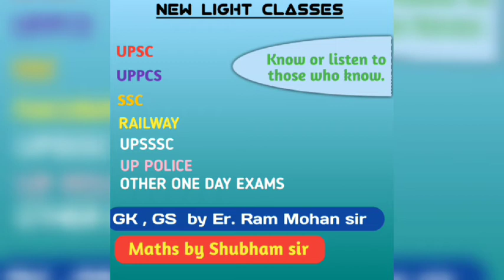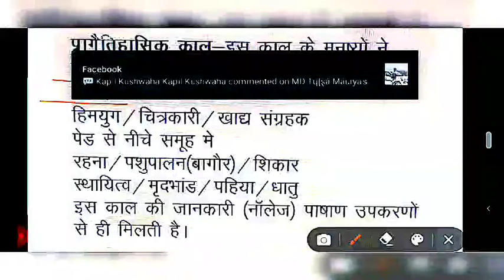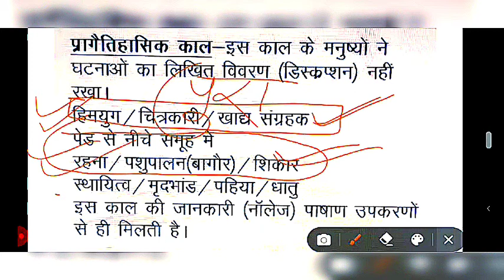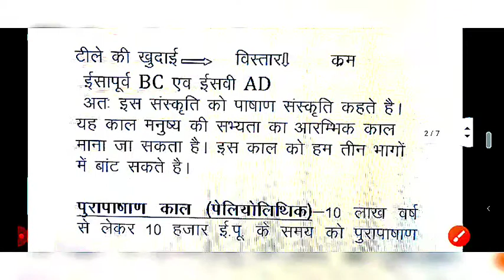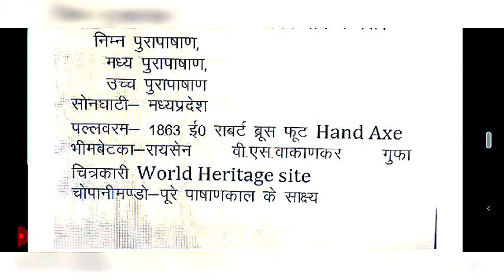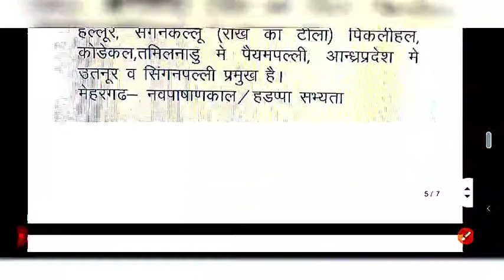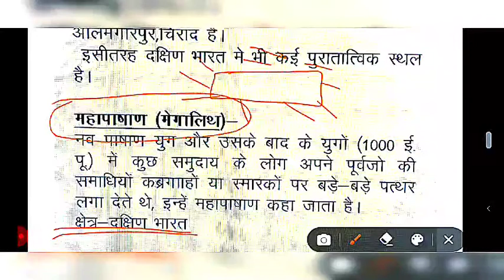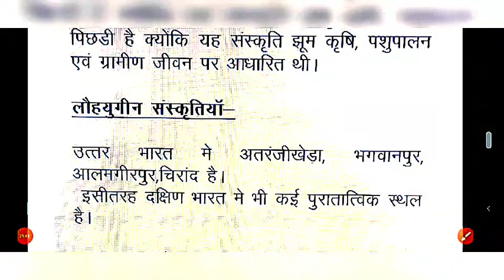Ancient History part. 2 || by Ram Mohan sir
NEW LIGHT CLASSES में आप सभी का स्वागत है ।

यह क्लास राममोहन सर ( राजस्व अधिकारी UP) के द्वारा ली गयी है ।
इस वीडियो में प्राचीन इतिहास के बारे में बताया गया है । जो अति महत्वपूर्ण तथ्यों और प्रश्नो को आपके सामने रखता है ।

यह  वीडियो हर उस विद्यार्थी के लिए सहायक है जो किसी भी एकदिवसीय परीक्षा की तैयारी कर रहे है।